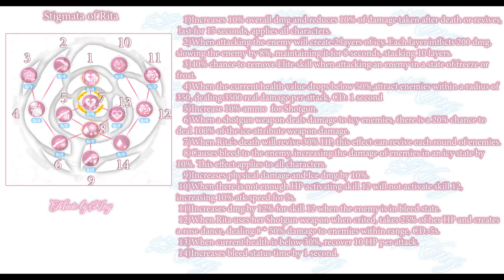[Guns Girl Honkai Gakuen] Review items and events version 6.7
Song :  Ray →「 Bye-Bye Lover 」